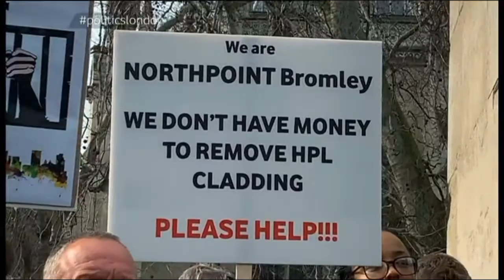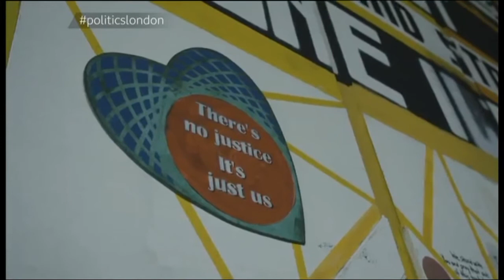End Our Cladding Scandal protest - Sunday Politics - BBC London - 1/3/20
Sunday Politics reports on the End Our Cladding Scandal protest which took place outside the Houses of Parliament and featured prominent speakers with MPs, the Mayor of London, Sadiq Khan, and the Mayor of Greater Manchester, Andy Burnham.

Discussing the issue are Shaun Bailey - Conservative candidate for London Mayor, Sarah Jones - Labour MP and Caroline Pidgeon - Liberal Democrat London Assembly Member.